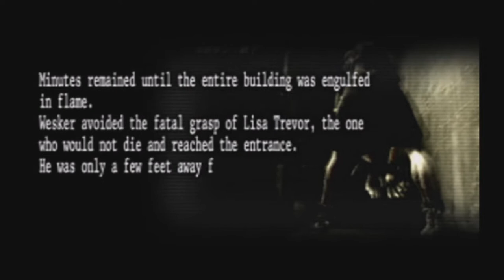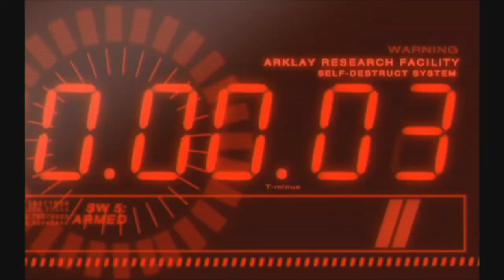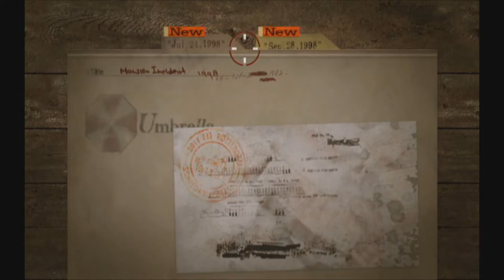ALL OF THE BULLETS | RE Umbrella Chronicles #16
Rixxalight is back with more Resident Evil The Umbrella Chronicles where today we are doing another quick recap over the second Wesker level from the mansion episodes! I would play this on normal again but we will continue with the normal run tomorrow.

Normal Outro Track: The Animal Inside by Sinyells